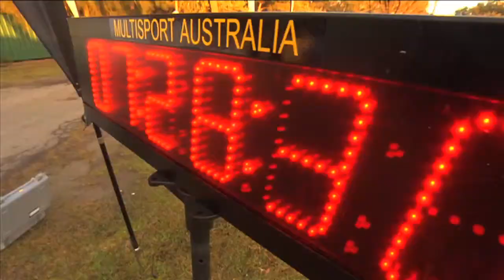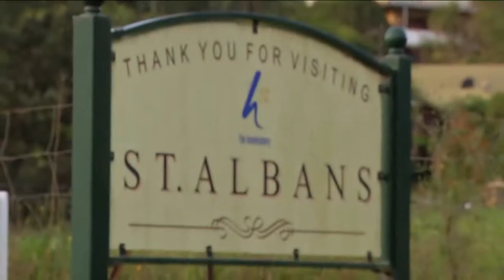Real Insurance XMC series review and Fling preview